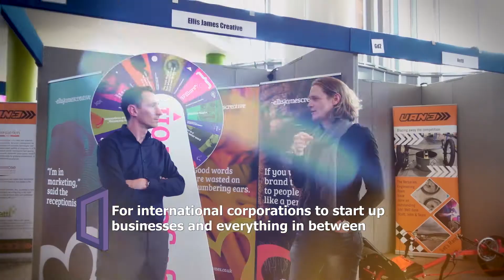SGBS Highlights 2017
The Highlights review of The South Gloucestershire Business Show 2017 held at The Bristol & Bath Science Park on 4th & 5th October 2017.